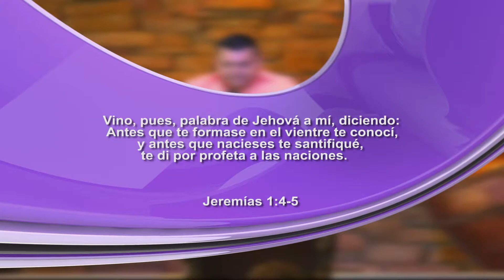Tu eres escogido por Dios - Cristian Moncada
Revive el sermón completo impartido por Cristian Moncada, desde el auditorio de la Iglesia Central Cuadrangular en Danli, Honduras.

Tema: TU ERES ESCOGIDO POR DIOS